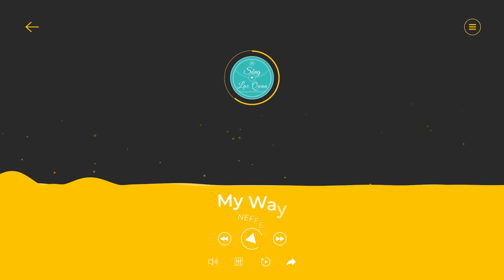My Way - NEFFEX【Youtube Free Audio, No Copyright Music】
Nhạc không bản quyền, sử dụng thoải mái trên Youtube nhé.
➢ Music without copyright. You're free to use this song.

🎵 Thông tin bài hát/Track Info:
Tên/Title:             My Way
Nghệ sĩ/Artist:    NEFFEX
Thể loại/Genre:  Hip Hop & Rap